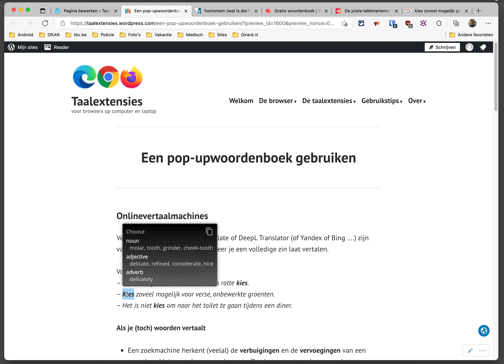Vertaal volledige zinnen in plaats van woorden met onlinevertaalmachines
extensie: XTranslate